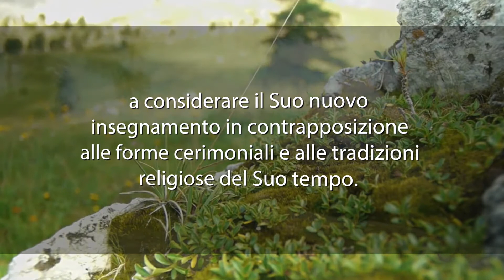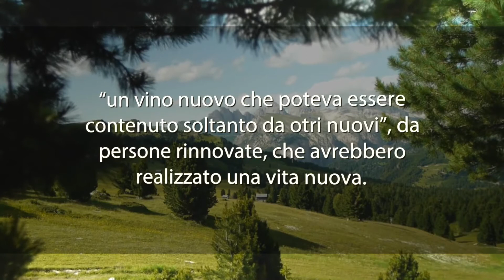Meditazione del 08 Luglio 2017 "VINO NUOVO IN OTRI NUOVI"